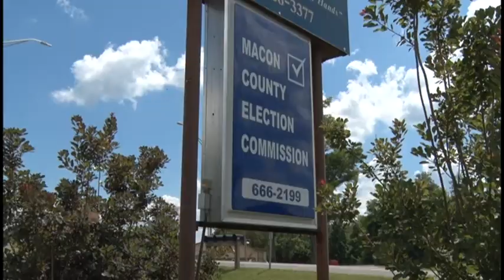HomeDesignElectionsPromo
This week on NCTV, Chrissy Jenkins shows off some unique design tips for any new home builder in our NCTV Home Design and Improvement segment, plus local election officials face some challenging times for upcoming elections.